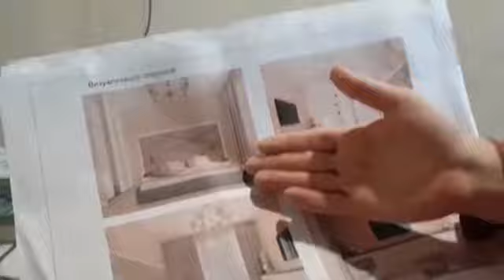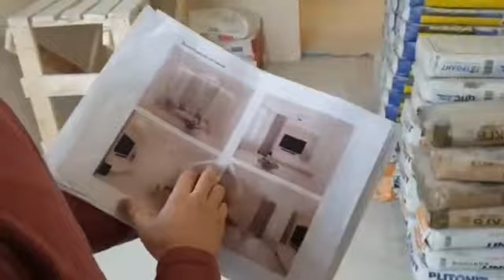Ремонтквартир в Санкт-Петербурге.Промежуточный этап.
Промежуточный этап ремонта квартиры на улице Галстяна